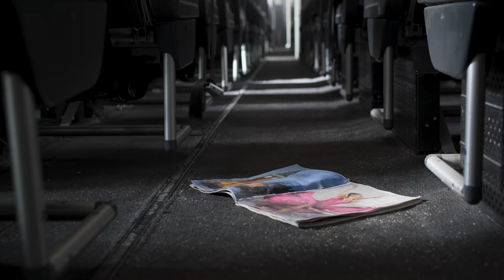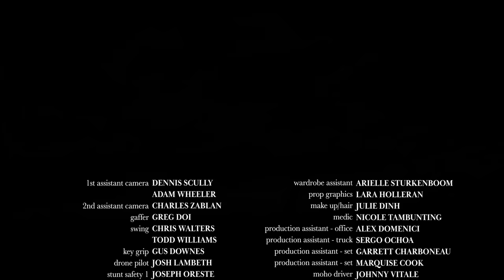Boneyard Ballet (Canon EOS C300 Mark III & Canon Cinema Lenses)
A ballet piece set on the wing of a 747 jumbo jet, Boneyard Ballet is a visual ode to the art of flight. Melding two of the most elegant forms of airborne dance — the ballerina and the modern airliner, it's a mirage-like cinematic symphony of living beauty set amidst the decay of an airplane boneyard. This beautiful film was made possible by using Canon’s EOS C300 Mark III Cinema Camera, Sumire prime lenses, compact and large cinema zooms as well as the all-new CINE-SERVO 25-250mm Cinema Lens, which provided Director of Photography Steve Holleran the versatility and latitude needed to create such compelling imagery.